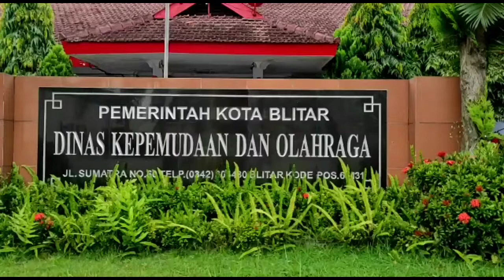Pegawai Terpapar Covid-19, Pelayanan 2 Kantor OPD di Kota Blitar Tutup Sementara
TRIBUN JATIM, BLITAR - Dua kantor organisasi perangkat daerah (OPD) di lingkungan Pemkot Blitar ditutup sementara setelah pegawainya terkonfirmasi positif Covid-19, Senin (7/12/2020).

Dua kantor OPD yang ditutup sementara, yaitu, kantor Dinas Kependudukan dan Pencatatan Sipil (Dispendukcapil) dan kantor Dinas Kepemudaan dan Olahraga (Dispora).

Sekretaris Satgas Covid-19 Kota Blitar, Hakim Sisworo mengatakan penutupan sementara dua kantor OPD itu untuk keperluan sterilisasi.

Satgas Covid-19 melakukan penyemprotan cairan disinfektan di dua kantor OPD tersebut.